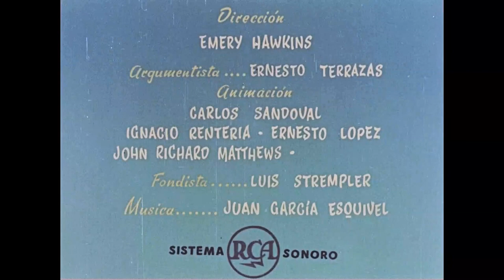Manolin the Bullfighter (1954 - Mexican Cartoon)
OK, gang, who's ready for a 1954 cartoon that Emery Hawkins directed in Mexico?

"In the 1950s, the United States and its allies were deep in the throes of the Cold War. To face and fight the spread of communism, the United States Information Agency (USIA) unleashed anti-communist film campaigns across the globe. Although laden with serious political messages, some films took the form of charming, animated shorts."

The anti-communist propaganda angle here is so slight as to be invisible.  This plays out like a Fox and Crow cartoon. Heck, there's even a crow!

I was going to try a much more adventurous experiment with this cartoon, but the initial results showed that further testing was required, so I simply goosed the picture and soundtrack. (Maybe the next Manolin cartoon..?)

Meanwhile... enjoy, amigos!